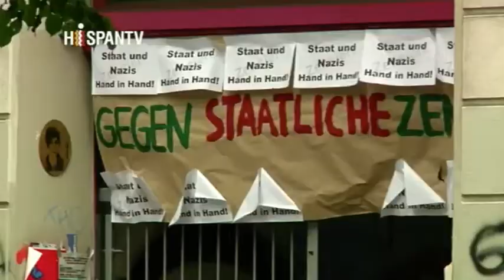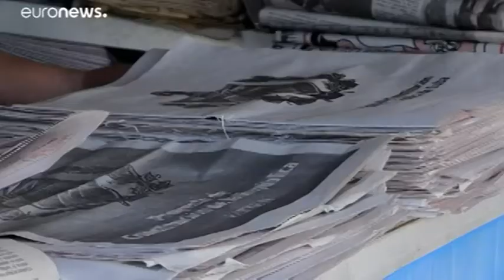Lecciones de democracia del Parlamento Europeo a Cuba, ¿o más bien al revés?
Cubainformación TV – Basado en un texto de Arthur González – Blog “Heraldo cubano”.- En noviembre, el Parlamento Europeo aprobaba una “resolución de urgencia”, por 325 votos contra 240, sobre la situación de derechos humanos en Cuba. Fuente